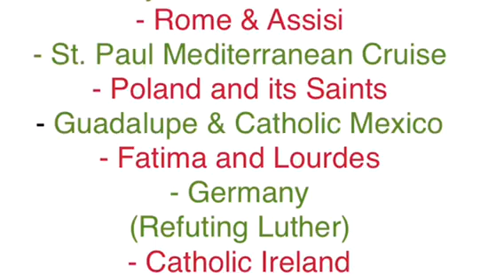Homily at Shepherds Field